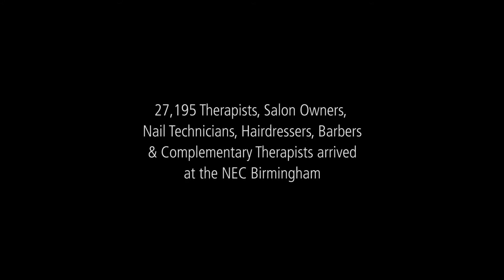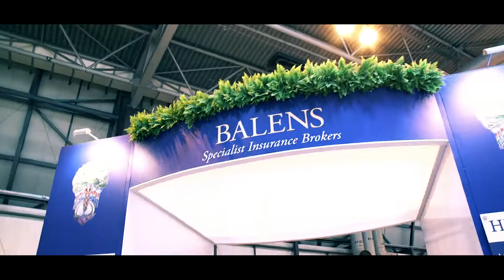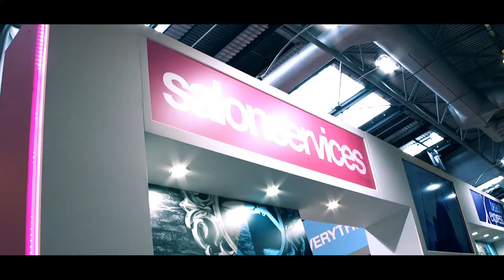Beauty UK, Holistic Health, Hair UK & Barber UK 2016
The annual trade exhibitions for the Beauty, Hair, Barber and Holistic sectors came to the NEC Birmingham once again in May 2016. Check out our film showcasing product launches from 600 brands, industry trends, demos and the sectors' leading exhibitors.

This year's events attracted in excess of 27,000 trade visitors.

Organised by Guild Press Ltd.